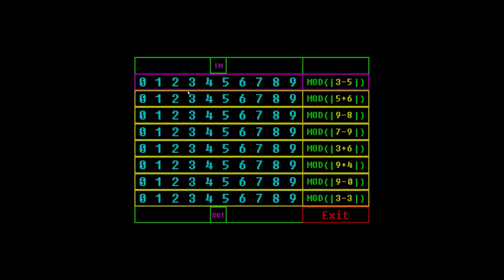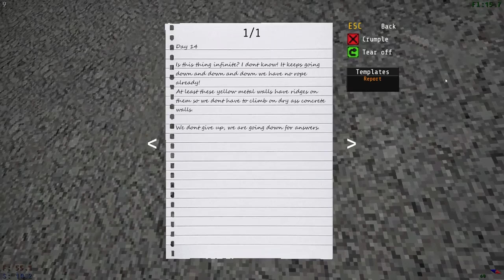I Found Shocking Sounds Coming from Deep Space - Voices of the Void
Welcome to Voices of the Void. Voices of the Void is a Signal Simulator-like game. You work as a scientist in an isolated research lab in the mountains of Switzerland. Your task is to gather signals from space, analyze them, process them and sell them to get points.
You can get regular signals and objects like dwarf planets and stars, or you can get something "unusual" or "strange". In this episode I explore my surroundings and experience my first few says of Signal hunting in the cosmos.

-Channel Links-

-Classics-